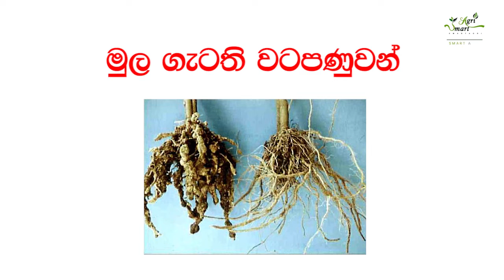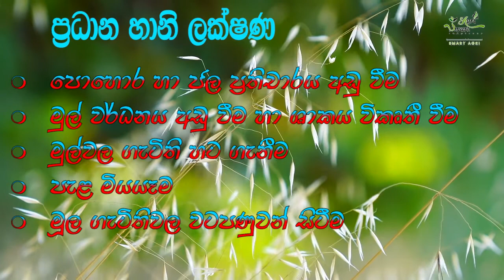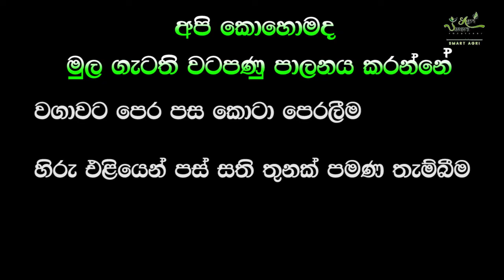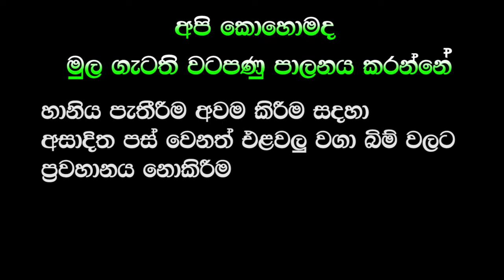වටපණු රෝගය පාලනය කරලා ඔබේ වගාව සාර්ථක වගාවක් කරමුද -Meloidogyne spp Disease control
ඔබේ නිවසේ, ගෙවත්තේ හා වාණිජව එළවලු වගා කරන්න ඉගෙන ගන්න කවුරුත් නොකියන රහස්  දැනගන්න  Smart Agri   අපිත් එක්ක එකතු වන්න
ඔබේ වගාවට බලපාන විවිධ පළිබෝදධ හා රෝග කාරක ඉතා සරළව පාලනය කරන්නේ කොහොමද කියලා අපි කතා කරනවා Smrt Agri අපිත් එක්ක දිගටම රැදී ඉන්න කියලා අරාධනා කරනවා
අපේ Facebook group හා Facebook  Page වලට මෙතනින් එකතු වන්න
Smart Agri Facebook Group
ආරක්ෂිත ගෘහ තුළ භෝග වගාව Group

ආරක්ෂිත ගෘහ තුළ භෝග වගාව Page

Awesome Green House Salad Cucumber Farming - දවස් 45 න් ලක්ෂපතියෙක් වෙන්න හා රෝපණ මාධ්‍ය හා හරියටම තවානක් හදගන්න මේ විඩියෝ  බලන්න

මුලාශ්‍ර
කෘෂිකර්ම දෙපාර්තමේන්තුව
එලවලු වගාවේ ඒකාබද්ධ පළිබෝධ පාලනය